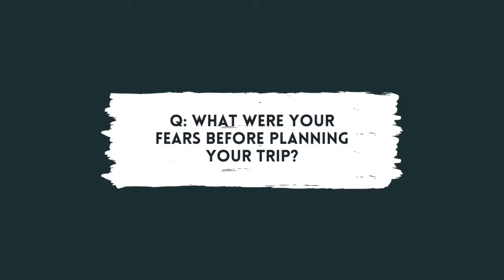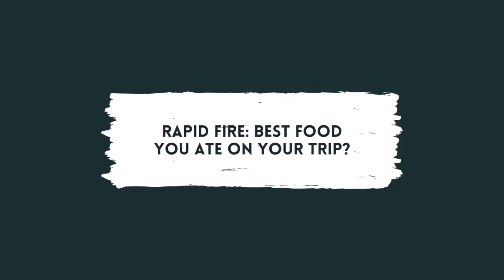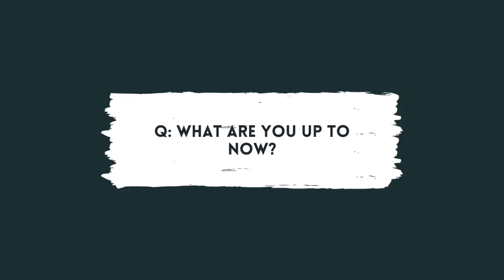Dragons Alumni: Where Are They Now—Emma Andersson